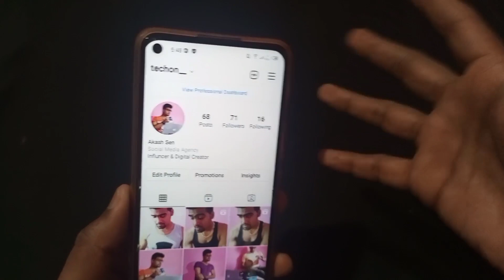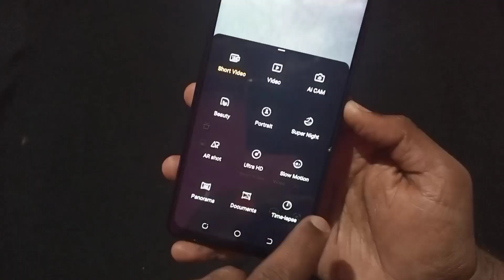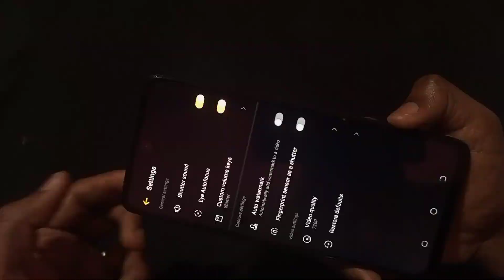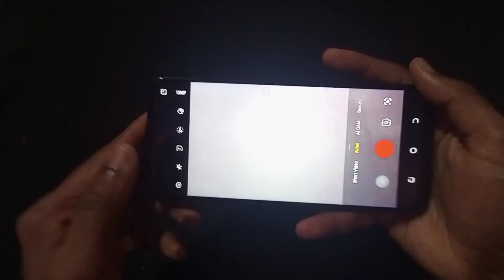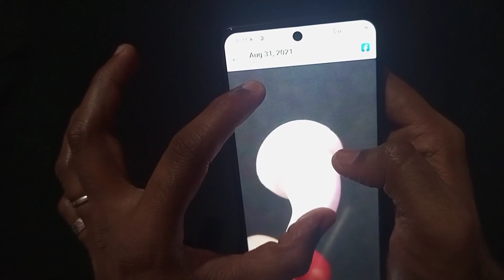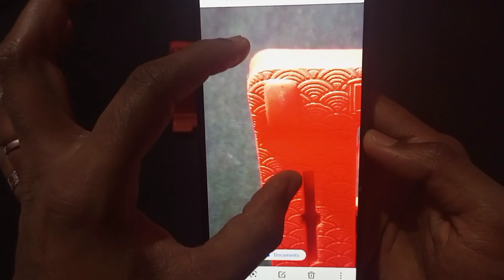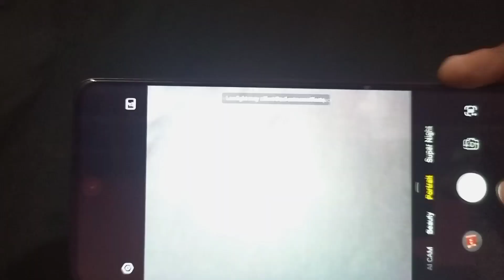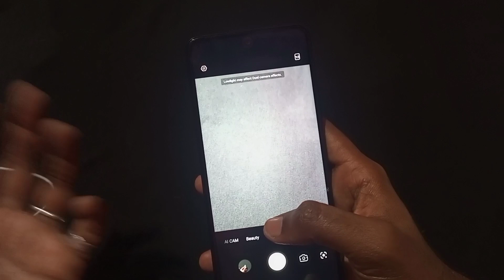Tecno Pova 2 - Camera Test & Review